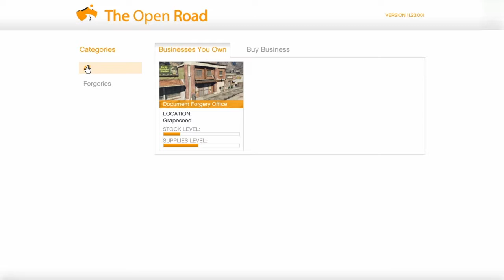GTA5 With Friends. Forest Gump And The Redneck Special Farces!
Having fun with some friends on GTA5. A bit of Forest Gump impersonation and mission work mixed in with some random antics.

Video was recorded and edited using Playstation SHAREfactory.

Commentary was recorded with a turtle beach stealth 400 head set